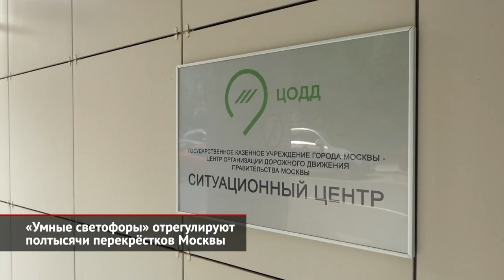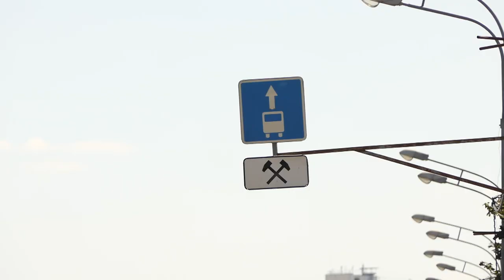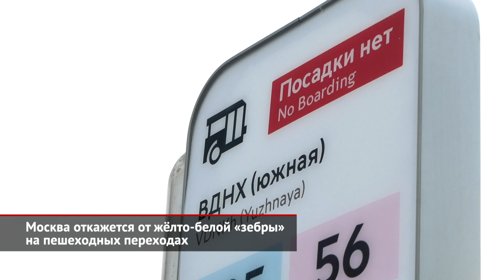Москва устанавливает «умные светофоры» и отказывается от жёлто-белой «зебры» | Новости с колёс №999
В 2018 году московский Центр организации дорожного движения запустил проект «Умный светофор». За два года динамическое управление сигналами внедрено на 90 перекрёстках. Уверяют, что ожидание очереди проезда сократилось на 15–20%. До конца 2020 года систему «Умный светофор» распространят ещё на 400 перекрёстков. На официальном сайте проекта жители столицы могут высказать свои пожелания, где их ставить.

Бело-жёлтые полосы пешеходных переходов появились в российском ГОСТе в 2006 году, а в последние годы абсолютно все «зебры» в Москве красят двумя цветами. И вот, столичный Центр организации дорожного движения признал, что безопасность пешеходов от добавления жёлтого не выиграла, зато сплошная скользкая пластиковая разметка увеличивает тормозной путь, особенно для мотоциклов.